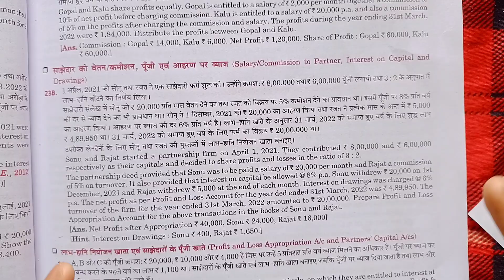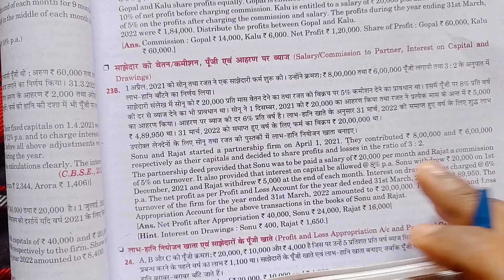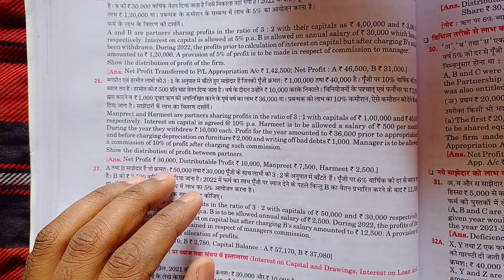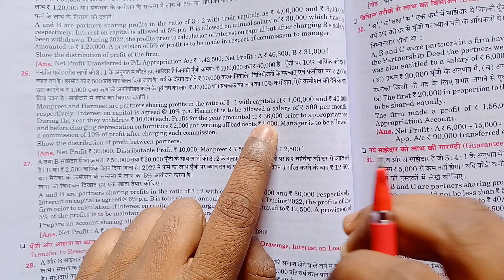sk singh accountancy class 12 solutions chapter 2 partnership solution 23B से 26 तक | साझेदारी फर्म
thanks